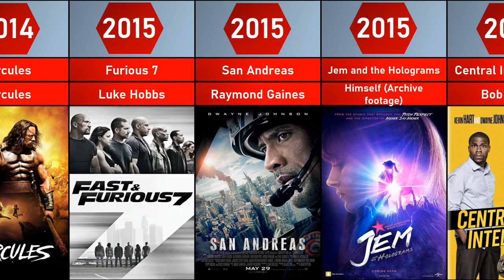Dwayne “The Rock” Johnson Movies List From 2001 To 2023 | CompareCine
A thrilling cinematic journey as we explore the incredible filmography of Dwayne Johnson. From his early breakthrough roles to his iconic action-packed performances, this video showcases the diverse range of movies that have solidified Dwayne Johnson as one of Hollywood's biggest stars.

List of movie titles
The Mummy Returns
Longshot
The Scorpion King
The Rundown
Walking Tall
Be Cool
Doom
Southland Tales
Gridiron Gang
The Game Plan
Get Smart
Race to Witch Mountain
Planet 51
Tooth Fairy
The Other Guys
Faster
Fast Five
Journey 2: The Mysterious Island
Snitch
G.I. Joe: Retaliation
Pain & Gain
Fast & Furious 6
Empire State
Hercules
Furious 7
San Andreas
Jem and the Holograms
Central Intelligence
Moana
The Fate of the Furious
Baywatch
Rampage
Skyscraper
Fighting with My Family
Shazam!
Fast & Furious Presents: Hobbs & Shaw
Jumanji: The Next Level
Jungle Cruise
Free Guy
Red Notice
DC League of Super-Pets
Black Adam
Fast X
Red One